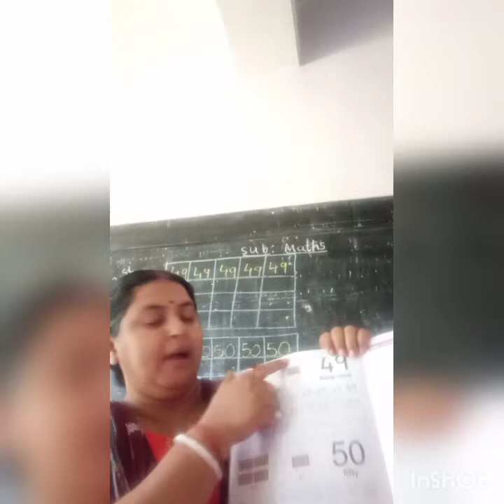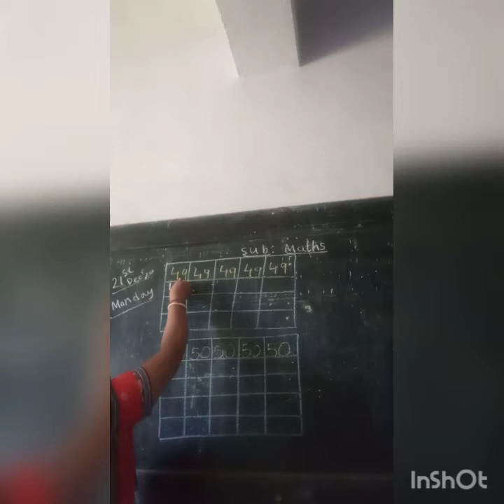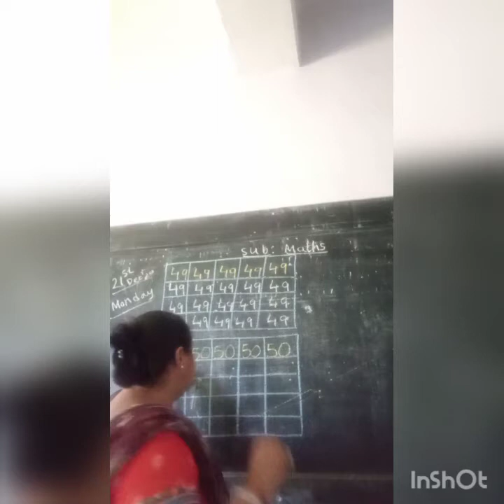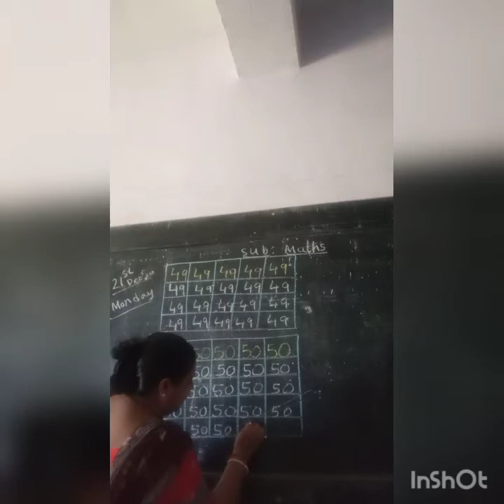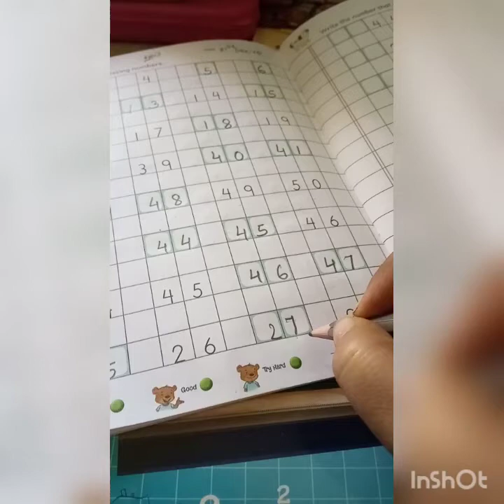Jr. kg Maths